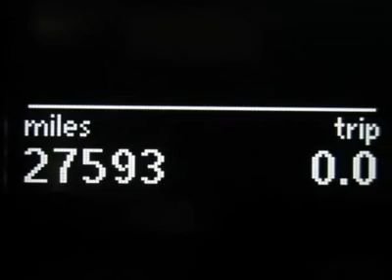2009 Volkswagen CC - 4dr Car Chicago Illinois PH089A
2009 Volkswagen CC

Howard Orloff Imports
1924 N. Paulina St

ONE OWNER! EXCELLENT CONDITION! LOOKS BRAND NEW! LOW PRICE! Equipped with HEATED SEATS, MOONROOF, 2.0 Liter 4-Cylinder Engine, Automatic Transmission, 17 Inch Alloy Wheels, Leather Interior, Automatic Headlights, Fog Lights, Dual Power Seats, Driver Memory, Dual Air Conditioning, CD Player and Much More!!! To Take Advantage of our SPECIAL INTERNET PRICING, ask for INTERNET SALES.